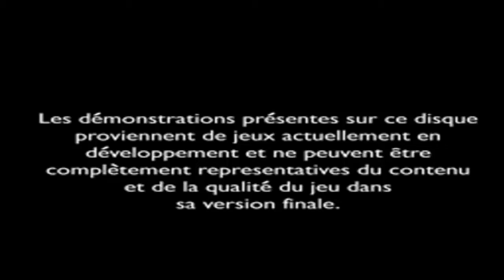Euro Demo 46 Demo CD